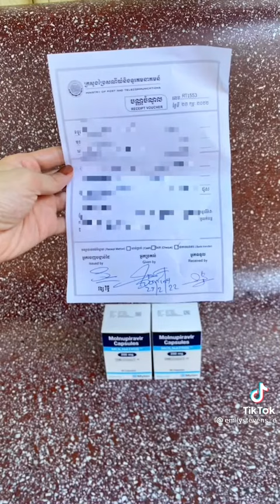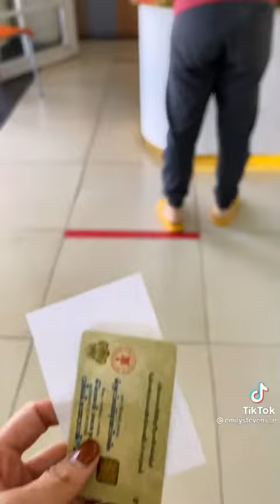ចំណេះដឹងខ្លះៗ ដែលបងប្អូនត្រូវដឹង មុនពេលដែលបងប្អូនទៅទិញថ្នាំព្យាបាលជំងឺកូវីតនៅក្រសួងប្រៃសណីយ៍🙏